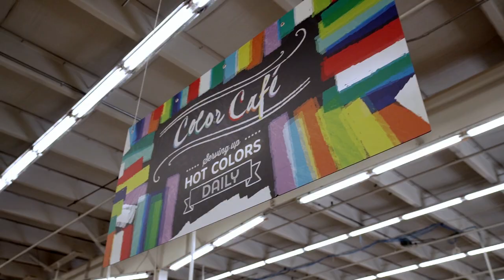The Best Thing About Busy Beaver!